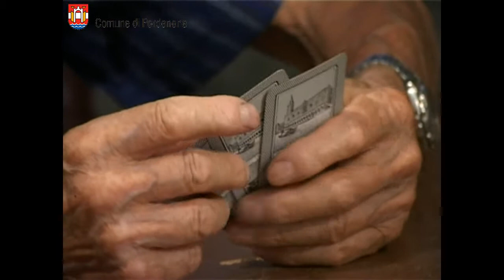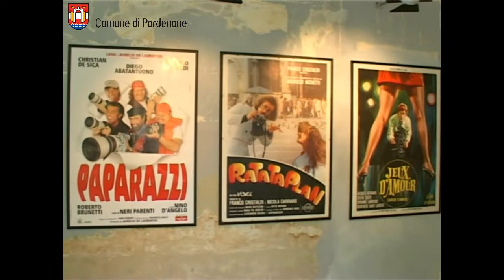Giovedì sotto le stelle a Pordenone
È stato un giovedì sotto le stelle lungo e ricco di avvenimenti con i negozi aperti, musei e biblioteca in apertura straordinaria, visite guidate e tante occasioni di incontro e divertimento.

L'Estate in Città 2011 offre quasi ogni giorno per due mesi numerosi appuntamenti, spaziando dal teatro alla musica, dal cinema allo sport, dall'arte ai laboratori per bambini, dal cinema all'aperto alle visite guidate, venendo incontro ad interessi e gusti di un pubblico molto ampio e di tutte le età.